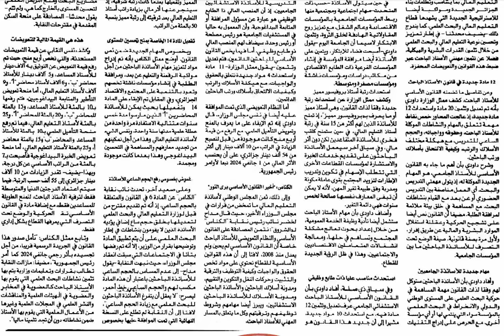القانون الأساسي للأستاذ الباحث. النظام التعويضي/ Statut Particulier de l'enseignant Algérie